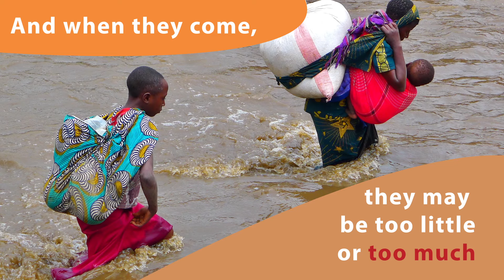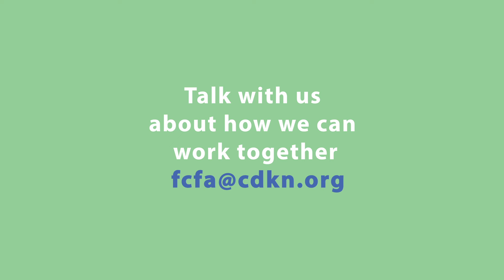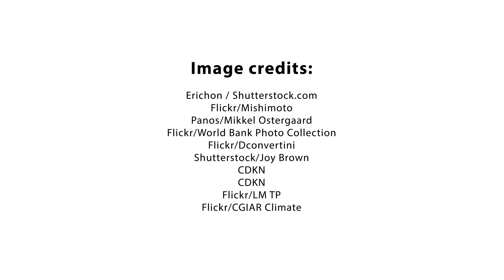Future Climate For Africa FCFA animation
Future Climate for Africa (FCFA), aims to generate fundamentally new climate science focused on Africa, and to ensure that this science has an impact on human development across the continent. Here's the introductory video!